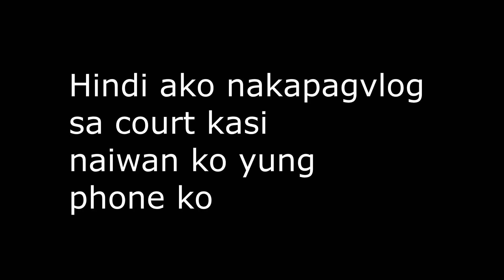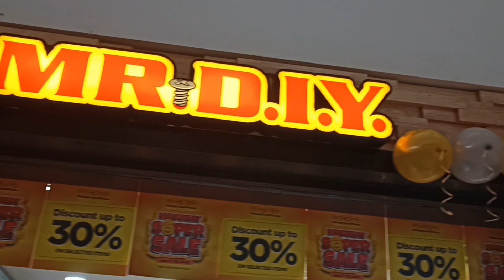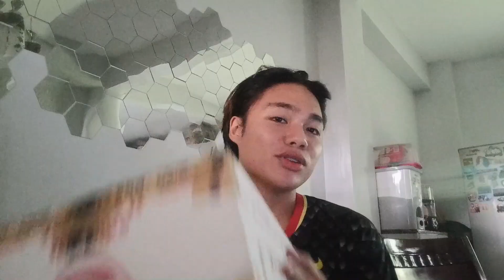First Daily Vlog📹 + Prize Unboxing🏆 + Skincare Haul💁 | July Week 1 | Aeron Macatangay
Hi! I'm Aeron Macatangay a content creator from the Philippines.

Prices of Brilliant Skin Products:
Rejuvenating Set - 300
AHA Serum - 130
Sunscreen Gel-Cream - 350
Foaming Facial Cleanser - 350
Ice Jeju Aloe + Green Tea - 245
Advanced Moisturizing & Hydrating Set - 350